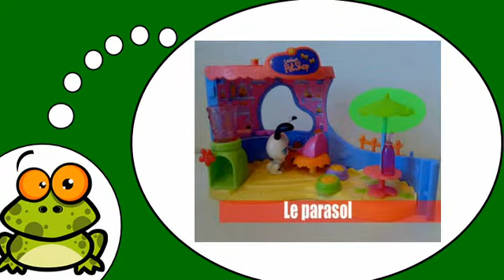ვისწავლოთ ფრანგული # Les pet shops = Le café